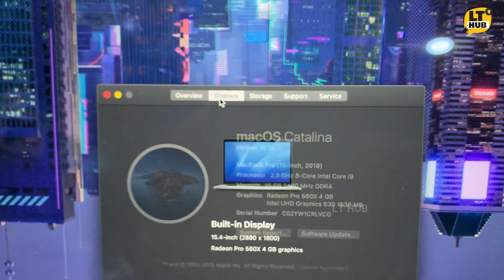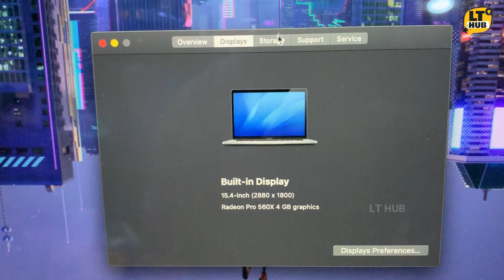MacBook Pro 15-i9 Gen core8(2019) | LT HUB